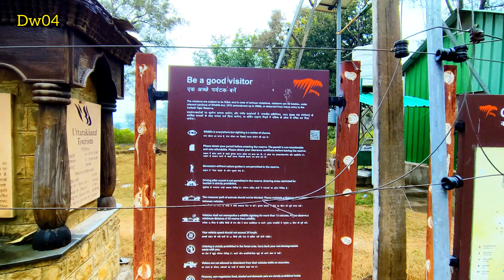Two bears given in the forest Jim Corbett National Park Jhirna Zone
jimcorbett

Hope you will enjoy this video very much. lf you
keep giving you information about every forest of
India. Thankyou
Deepak_Vlog01_kotabagh

_I_M_dee_pak_